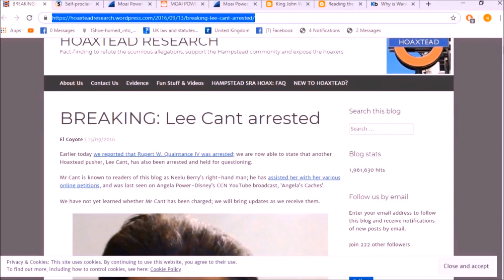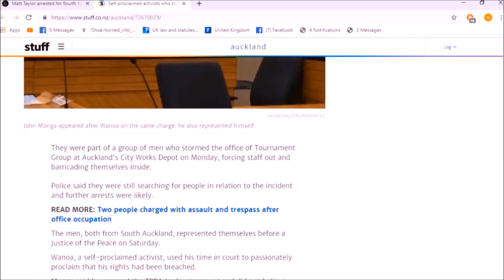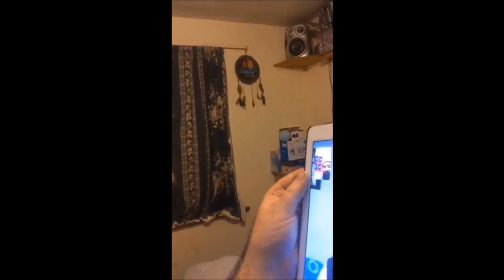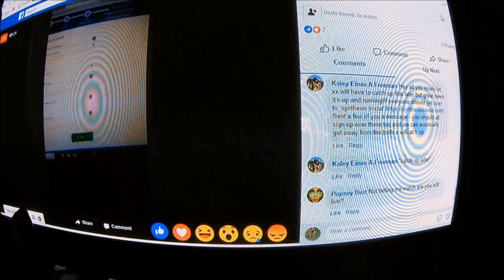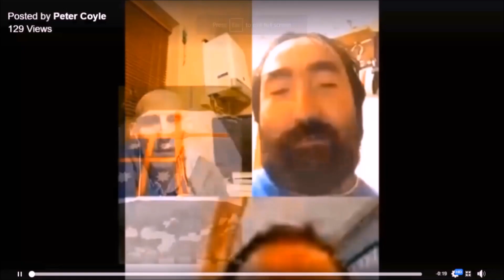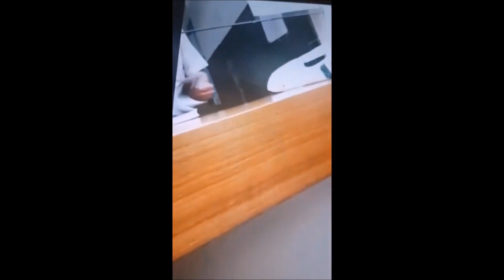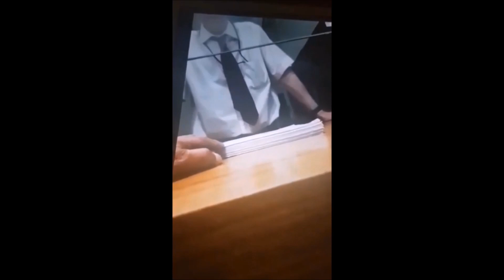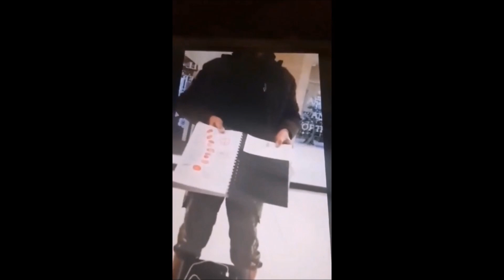crusty crew episode 4